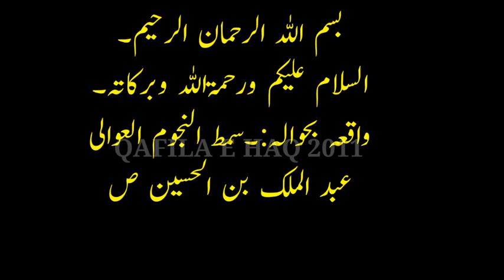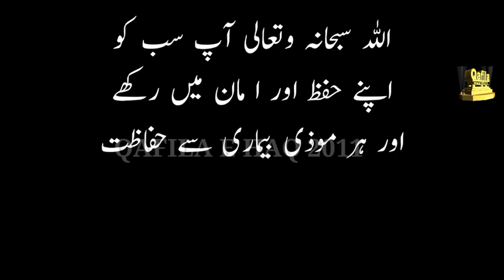Jummah aur Badshah Suliman Bin Abdul Malik Maut ll qafila e haq 2011 ll جمعہ اور بادشاہ سلیمان موت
jummah khutbah,
jummah prayer,
jumma mubarak,
jummah at home,
jummah prayer at home,
jummah prayer live,
jummah namaz at home,
jumma alvida,
jumma namaz,
jumma ayat,
jummah at haram today,
jummah at home ali mirza,
jumma naat,
jumma bayan,
jummah banned,
jumma bayan status,
jumma bayan live,
jummah bayan 13 march 2020,
jumma chumma de de status,
jumma chorna,
jumma dua,
jummah duas,
jummah day,
jumma dua status,
jumma durood,
jummah eid,
jumma emotional status,
jumma english status,
jumma ka khutba,
namaz e jumma,
namaz e jumma at home,
khutba e juma,
jummah friday,
jummah from makkah,
jummah from home,
jumma farz hai ya wajib,
jummah for ladies,
jummah ghusl,
jumma ghar par,
jumma ghar mein padhne ka tarika,
jummah ghusl ki dua,
jummah ghusl shia,
jumma ghar,
jumma ghar me,
jummah home,
jummah hadith,
jumma khutba,
jummah khutbah live,
jumma khutba pakistan,
jummah in haram,
jummah in home,
jummah in haram today,
jummah in makkah today,
jummah in pakistan,
jummah in madinah,
jummah in quarantine,
jummah jummah,
jumma jumma,
jumma jamaat at home,
jummah khutbah makkah,
jummah khutbah makkah today live,
jummah khutbah short,
jummah khutbah urdu